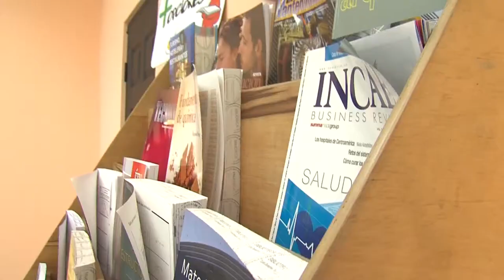ENTREVISTA: SERVICIOS DE LA BIBLIOTECA UACA